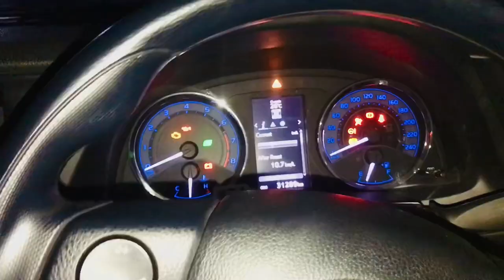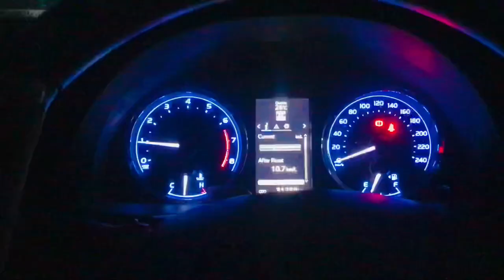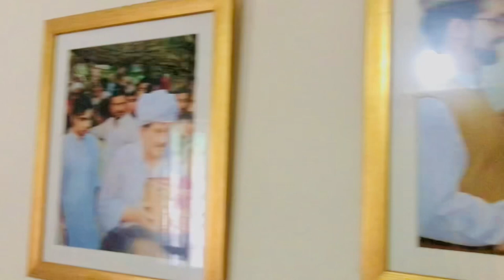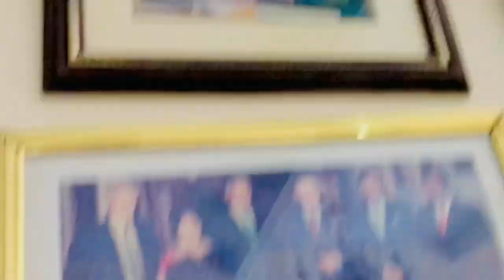Sanghar Sindh say Punjab ka train mein safar Kia pir faisal Saleh hayat say mulaqat,shahjeuna salam